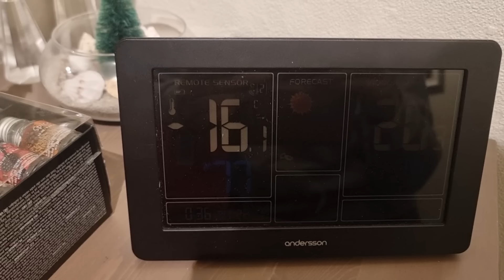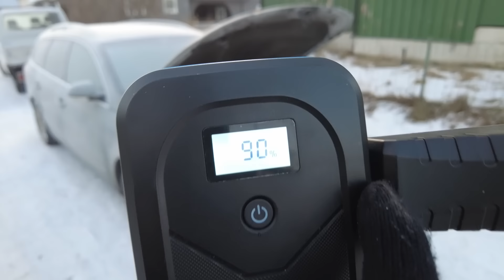NORVEÇ'TE YAŞAM- SOĞUKLA MÜCADELE- NORVEÇ'TE DOĞUM GÜNLERİ NASIL KUTLANIYOR?norveç vlog #94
Isınmak için odun nasıl temin ediyoruz?
Karda  ,buzda işe nasıl gidiyoruz?
Geçen hafta neler yaptık?
Gönüllü olduğum dernek kutlamasında neler oldu?
Eşimin Geçen sene çaldığı okul sonrası çocukların kaldığı yere ziyaret.
Norveç'te doğum günü nasil kutlanıyor neler yapıyorlar?

Kışı ,soğuğu çok olan bir ülke olan Norveç'te genelde evler prefabrik yapıda ve çoğunluk ağaç formda .Büyükşehirlerde apartman ve beton tarzı binalar görmek mümkün olsa da küçük yerleşim yerlerinde evlerin çoğu tek ya da iki katlı maksimum 5 kat olacak şekilde dizayn edilmiş
Çoğu evin yapım yılı 50 yılın üzerinde,tahtaları takıp çıkarmak kolay olduğu için dıştan ve içten ufak tamirlerle yepyeni bir ev yapmak kolay ama epey maliyetli bir durum .😊
Tahtlaların içine koyulan izolasyon malzemesi oldukça kalın ve kaliteli bir malzeme bu yüzden ısı kaybı ev çok eski değilse pek yaşanmıyor. Evlerde genelde sıcak su kazanları, elektrikli petek ve yerden ısıtmanın yanı sıra ,eve hem sevimlilik hem sıcaklık katan şömineler dahil ediliyor .Norveç çevreci bir tutum sergilediği için kömür yerine ağaç kullanılıyor. Ormandan bol birşey olmadığı için ağaç bulmakta sorun yaşanmıyor şuan. Karanlık dönemde çok fazla elektrik tüketiyoruz ,dolayısıyla akıllara hemen elektrik faturaları geliyor sizce biz kışın aylik ne kadar fatura ödüyoruz?😅

Güneyde elektrik kullanımları ,kuzeye göre daha pahalı bunun nedeni kuzeye göre elektrik tüketiminin fazla üretiminin az olması ,daha az yağış ve rüzgar alması ve nüfus yoğunluğu olarak gösterilmektedir. Elektrik firmalarının yarış halinde olduğunu ve bazı zamanlar karlılık payı yüksek olduğunda,elektrik saat ücretini neredeyse bedava yaptığını biliyormuydunuz? Geçen sene ciddi bir koas yaşandı güneyde artan elektiktik tüketimi nedeniyle çok yüksek faturalardan dolayı halka su ve elektrik tüketimi konusunda dikkat etmeleri hatta duş alma günlerini azaltmaları, mutfakta ocak kullanıma dikkat etmeleri gerektiğini vs.söylediklerini hatırlıyorum. Bugün yine saatlik ücretler artışa geçince size kısa bir post hazırladım umarım faydalı olur. Yorumlarda buluşalım 😊